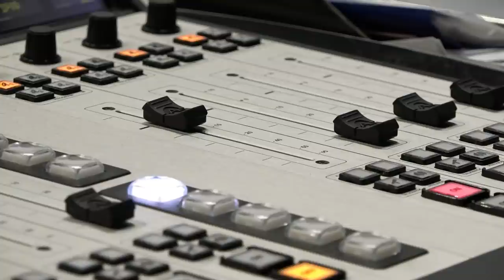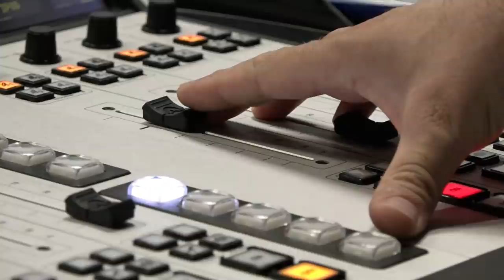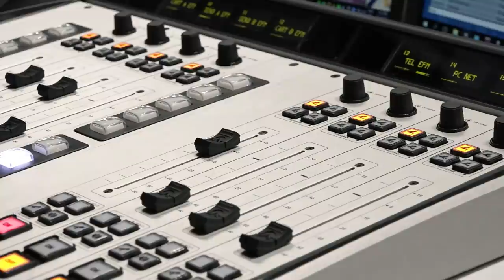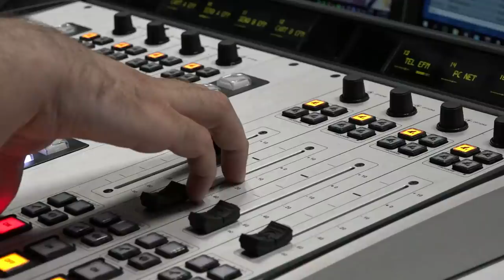România în Direct: Klaus Iohannis l-a manevrat pe Mihai Tudose pentru a declanşa o criză în PSD?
Dezbaterea România în Direct începe la Europa FM la ora 13:15 și continuă online pe europafm.ro.

Puteți participa la dezbatere sunând în direct la 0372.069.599, număr cu tarif normal, comentând transmisiunile video live de pe Facebook sau adăugând opinia direct în această pagină.

Ar trebui sau nu ar trebui ca preşedintele să accepte noile propuneri de miniştri în PSD?